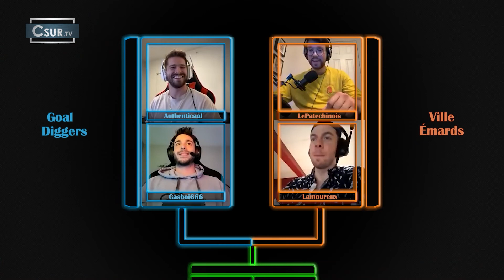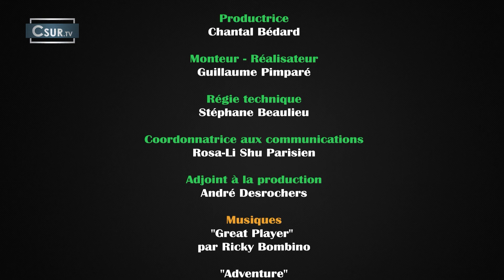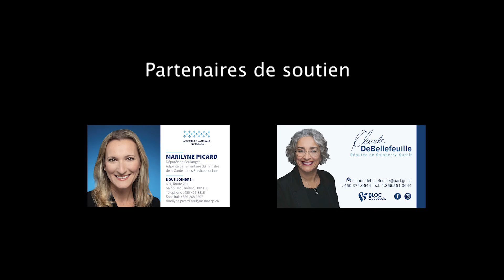GAMES-TU? | ÉPISODE 6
Voici le 6e et dernier épisode du tournoi de la seconde chance. Et oui, à la demande générale, voici une 2e finale, où nos perdants pourront s’affronter encore une fois. La musique d’ambiance est fournie par l’artiste Maxim Lussier.